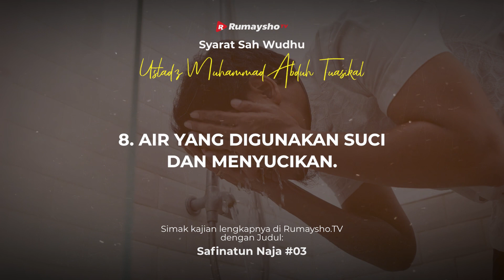Syarat Sah Wudhu - Rumaysho TV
Wudhu merupakan suatu hal yang sudah lazim bagi setiap muslim. Sejak kecil kita telah mengetahui bahkan telah mengamalkannya. Akan tetapi apakah wudhu yang telah kita lakukan selama bertahun-tahun itu telah benar sesuai dengan apa yang diajarkan Nabi kita Muhammad shallallahu ‘alaihi was sallam?

Karena suatu hal yang telah menjadi konsekuensi dari dua kalimat syahadat, bahwa ibadah harus ikhlas mengharapkan rida Allah dan sesuai dengan sunnah (tuntunan) Nabi shallallahu ‘alaihi was sallam. Demikian juga telah masyhur bagi kita bahwa wudhu merupakan syarat sah shalat, yang mana jika syarat ini tidak terpenuhi, maka tidak akan teranggap/terlaksana apa yang kita inginkan dari syarat tersebut.

Sehingga, penting bagi kita untuk mengetahui syarat sah wudhu, agar wudhu kita sah, dan ibadah shalat kita juga sah.
Secara lebih lengkap, pembahasan mengenai syarat sah wudhu ini bisa dilihat di website kami melalui tautan berikut: